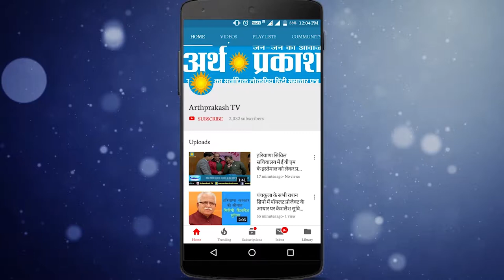WATCH पानीपत ग्रामीण से महिपाल उतरे बीजेपी प्रत्याशी के तौर पर,भरा नामांकन